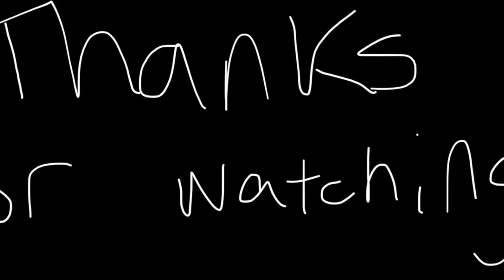My Newest Rank 4 Six Star: SCORPION! Rank-up and Gameplay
Scorpion becomes the latest champ for me to fumble around with and try not to be terrible